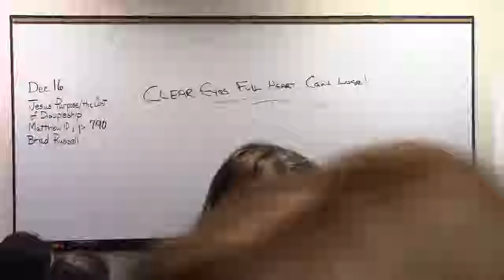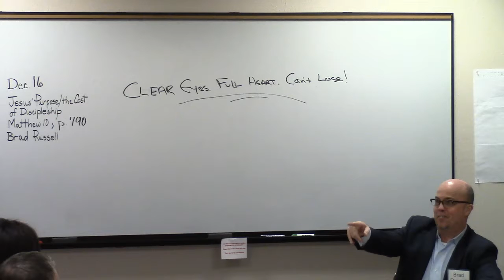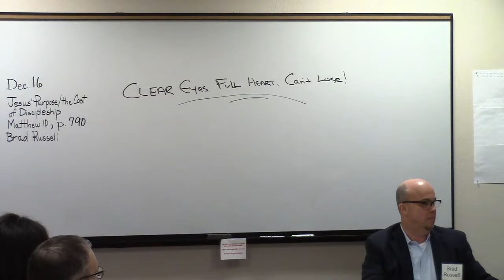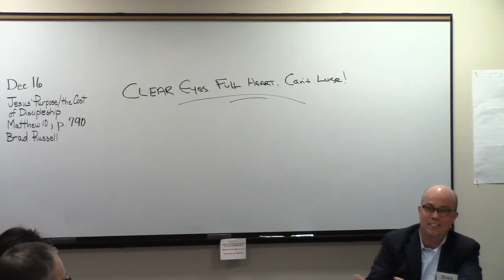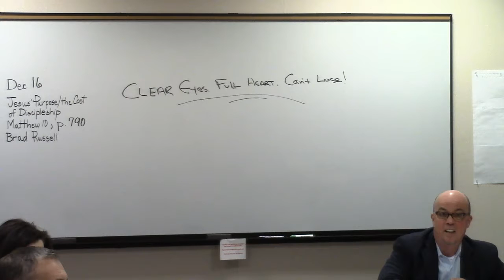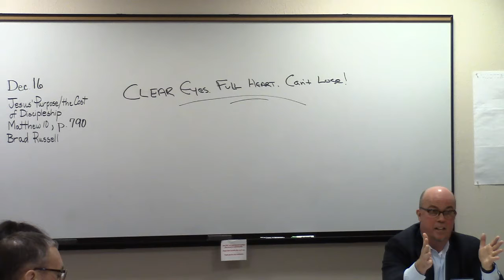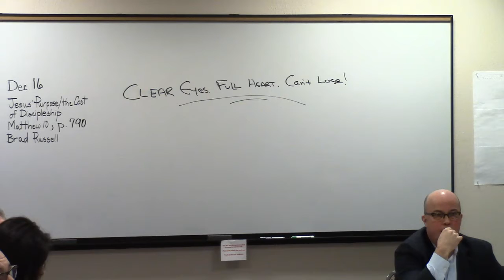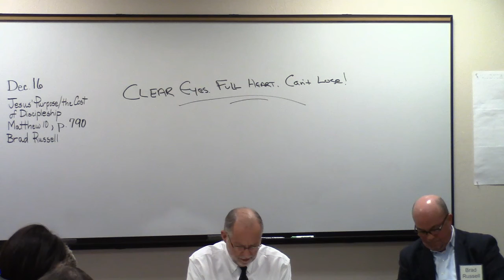FoF SS Lesson, December 16, 2018, Part 1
FoF SS Lesson, December 16, 2018, Part 1 - Brad Russell